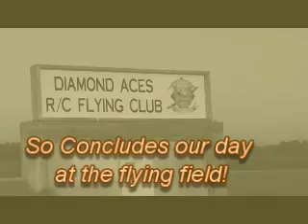Flying Aces RC Club Video 3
Club Night.
Various Guys Showing Their Metal! RC Planes Gas and Electric.